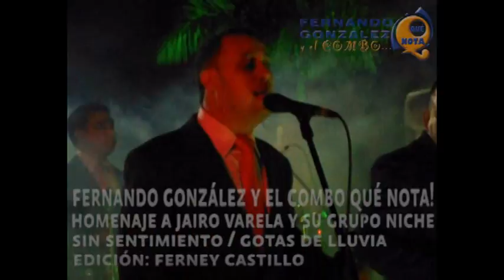HOMENAJE AL GRUPO NICHE | Fernando González y El Combo Qué Nota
Medellín - Colombia
MEZCLA/AUDIO: Dayron (RATON) Jaramillo

Éxito Tropical Romántico Voz Fernando González y @elcomboquenota